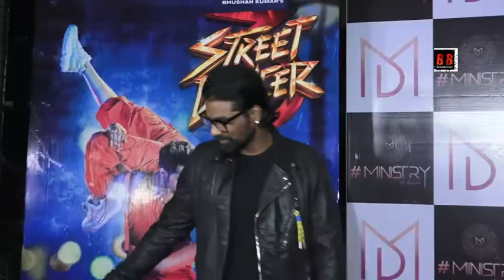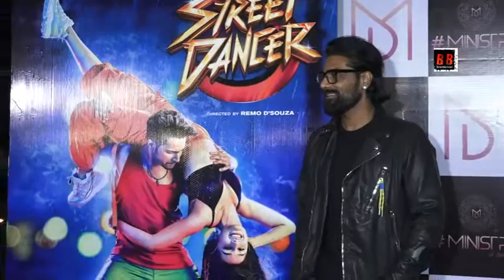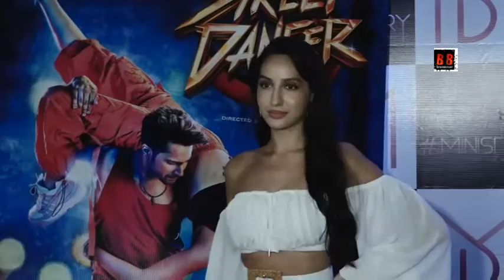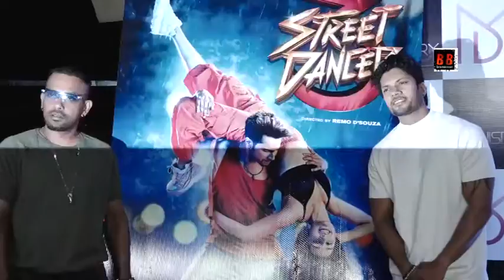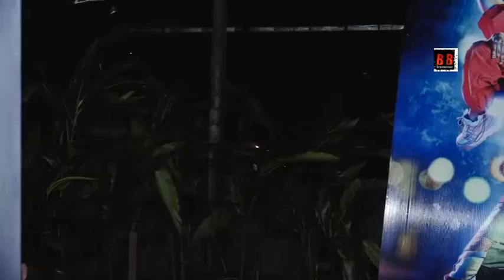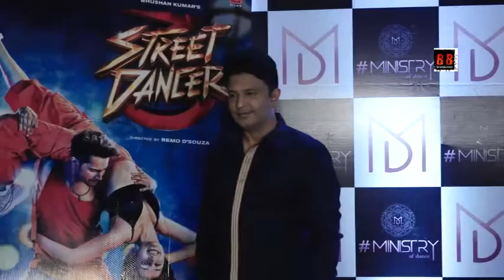Varun Dhawan, Nora Fatehi & Shraddha Kapoor at Street Dance Launch Party